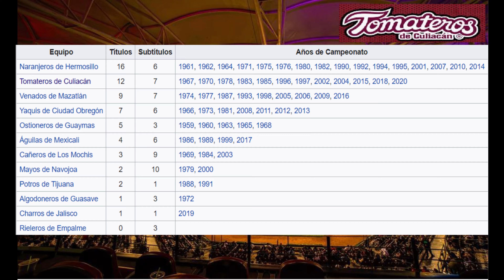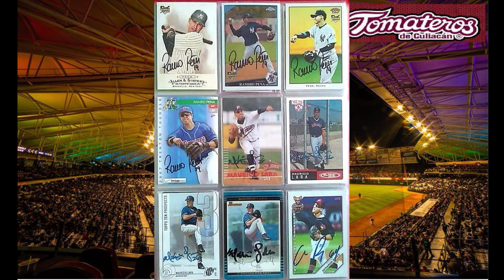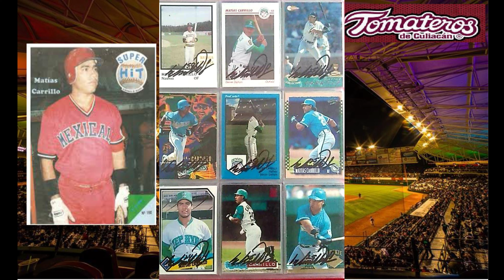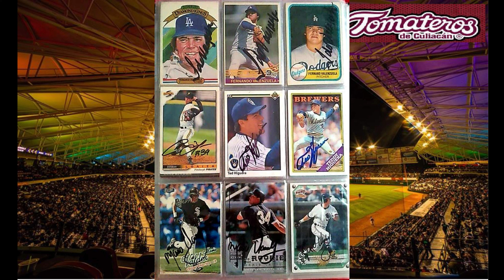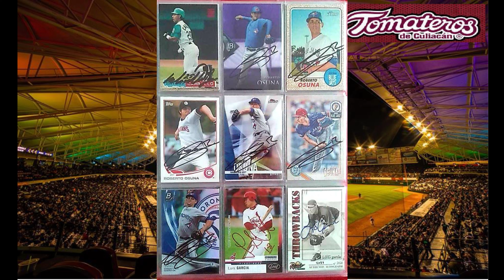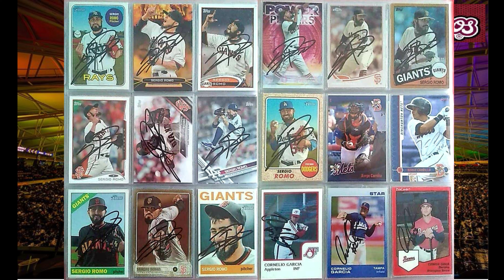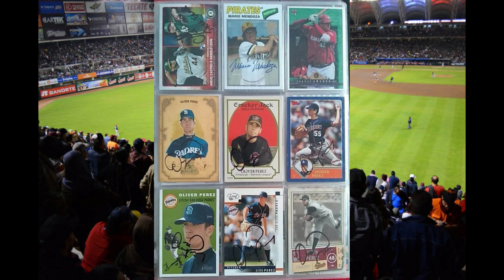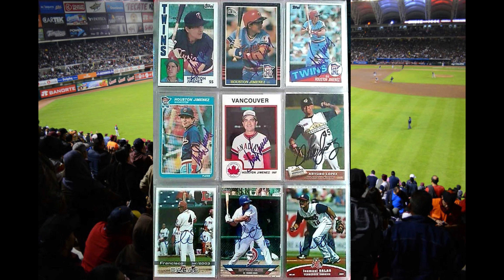THE MOST AMAZING COLLECTION OF AUTOGRAPHED CARDS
THE MOST AMAZING COLLECTION OF AUTOGRAPHED MEXICAN BASEBALL PLAYER CARDS